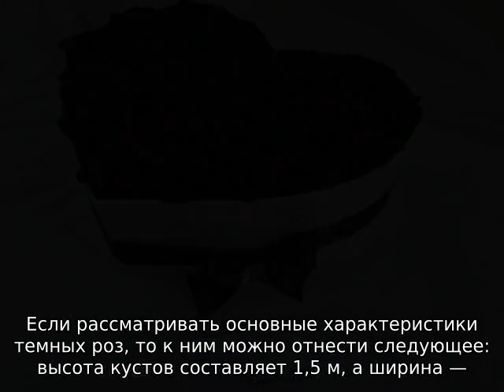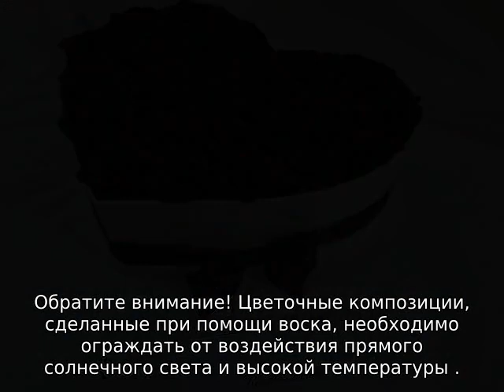Цветок черная роза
Цветок черная роза: описание и характеристики сортового растения, особенности посадки и ухода за сортом черной розы, подверженность болезням и вредителям, агротехника выращивания культуры. О черной розе в колбе.